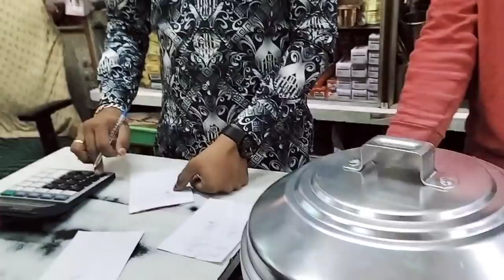ನಾವೆಲ್ಲರೂ ಒಟ್ಟಿಗೆ ಹೋಗಿದ್ದುನಾವು ಇಲ್ಲಿಗೆ ಹೋಗಿದ್ದು ಏನೆಲ್ಲ ತಗೊಂಡ್ ಬಂದು 💐💐❤❤❤🤝🤝